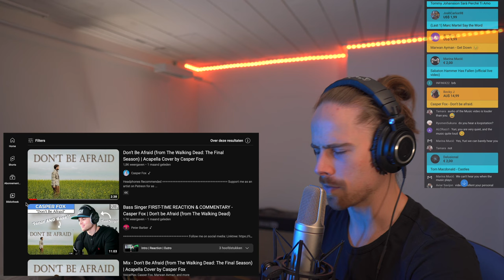HE USED SUBHARMONICS?!! | Casper Fox - Don't Be Aftraid FIRST REACTION! (livestream 18/06/2023)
Hi Guys!

This is part 7 of my reaction livestream on June 18th 2023.

Thank you to my Patrons (VOTE MEMBERS & higher tiers):
- VKOS
- BARBARA L

Gear used in this video:
- Mic: Rode NT2-A
- Audio interface: Focusrite Scarlett 2i4
- Camera: Sony a6400
- Lens: Sigma 16mm f1.4 E-mount